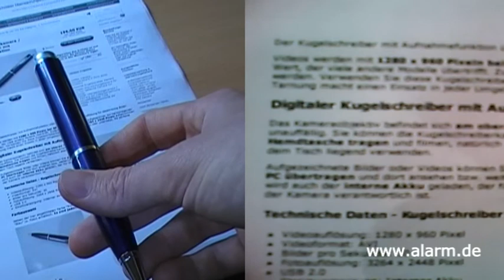Kugelschreiber Kamera zur Videoüberwachung / zum Filmen von Dokumenten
In diesem Video sehen Sie, welche Möglichkeiten Ihnen diese Kugelschreiber Kamera gibt. Zeichen Sie z.B. den Inhalt von Dokumenten unauffällig auf.